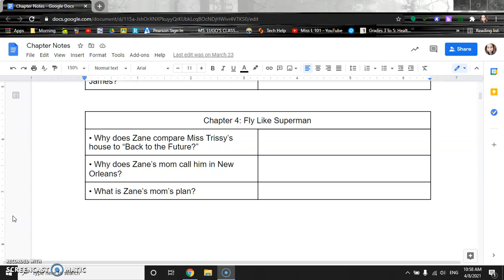Zane Chapter 4